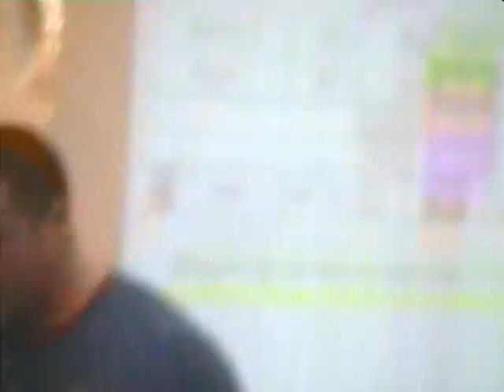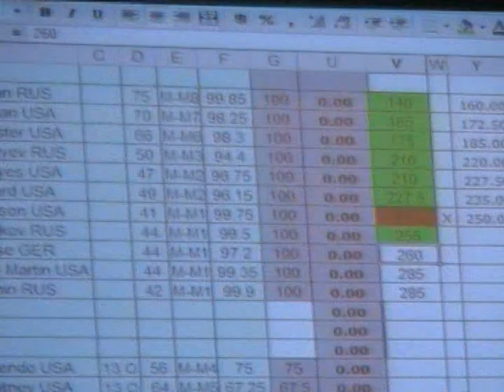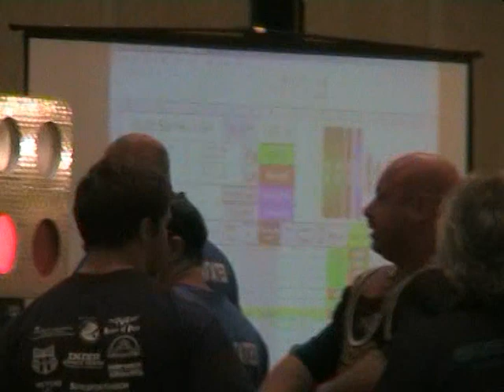WPC Worlds 2008 Part 1.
Любительское видео с чемпионата мира WPC 2008 во Флориде.